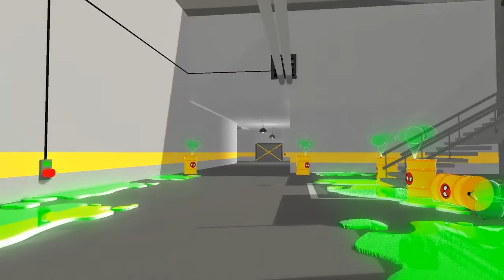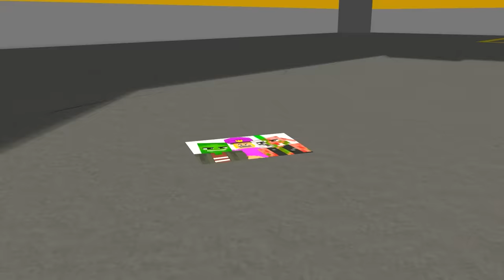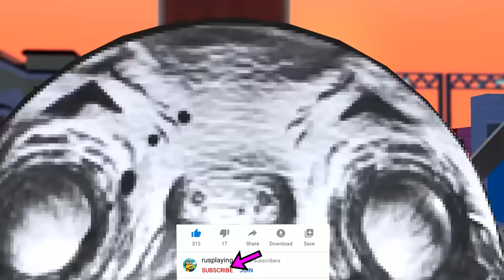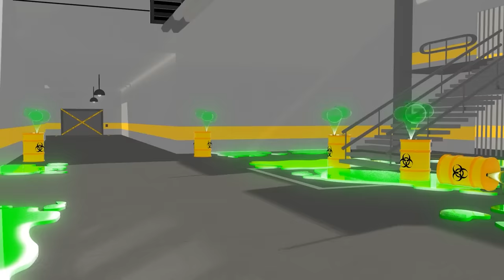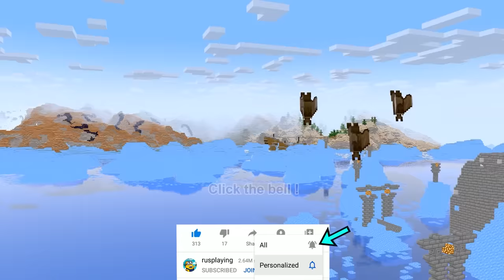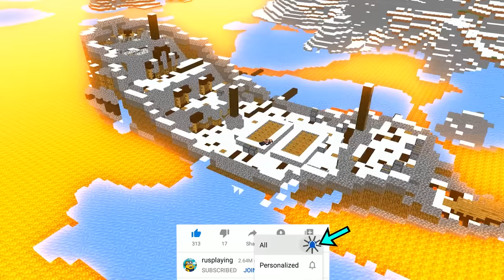Barry Prison Run Escape SECRET Barry GIRFRIEND LOVE CURSE in Barry Prison Escape Nuclear Waste